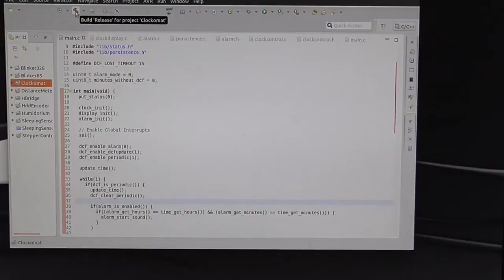Die Elektronik des Funkweckers ist fertig!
Lange genug hat es gedauert, aber endlich habe ich alle Komponenten des Weckers auf schöne Lochrasterplatinen gebaut und alles zusammengebracht. Die Elektronik ist damit fertig, jetzt muss nur noch ein Gehäuse gefunden und eine Hand voll Kabel gecrimpt werden.

*** BETTEL-ALARM! ***